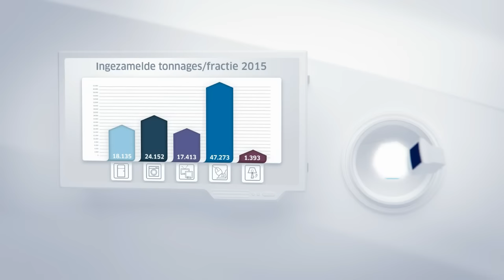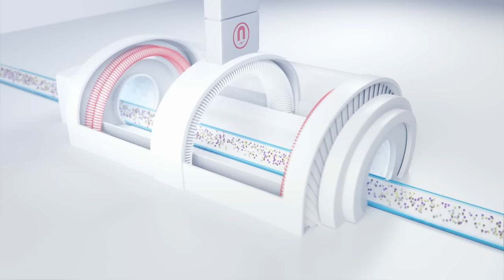Recyclagecyclus Recupel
Wat wordt al dat elektro-afval ingezameld dor Recupel? Bekijk hoe elk product voor meer dan 90% verwerkt wordt tot bruikbare materialen